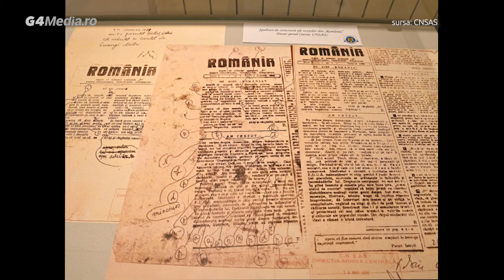Povestea ziaristului care a supraviețuit în mașina de tocat a Securității comuniste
Petre Mihai Băcanu a făcut un an de închisoare în regimul Ceaușescu pentru că a îndrăznit să pregătească un ziar anticomunist. A riscat totul – viața, cariera, familia – pentru libertatea de exprimare. După Revoluție a continuat lupta împotriva Puterii și a devenit un simbol al libertății.

Băcanu a vorbit într-un interviu G4Media din serie InspiRO despre puterea cuvântului, rezistența într-o societate anesteziată, modelele improbabile care l-au inspirat.

"Am fost inspirat de Ana Blandiana, Doina Cornea, Gabriel Andreescu, dar mai ales de Blandiana. Mi-am zis că dacă această femeie suavă și delicată e capabilă să se lupte cu un monstru, noi barbații suntem niște cârpe care stăm și ne lamentăm. Așa mi-a venit inspirația de a lupta împotriva regimului și a începe un ziar care să-i mobilizeze pe români", spune Petre Mihai Băcanu.

"Credeau că ma pot îmblanzi cu violența. Am suportat-o cu stoicism. Mulți au trecut prin mașina de tocat a Securității: bătăi, schingiuri, toate formele de tortură posibile, inclusiv psihică (...) Dacă nu ar exista atitudine, presa nu-și mai are rostul. Eu mi-am formulat îndemnul către generația tânără: curaj", mai spune Petre Mihai Băcanu.